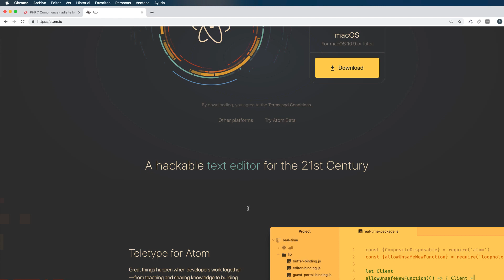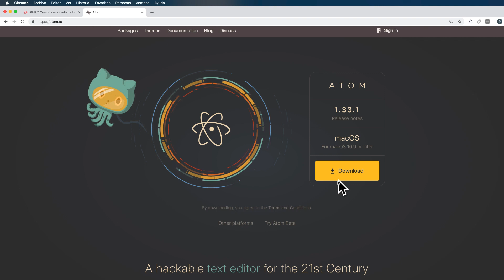🐘 Curso de Php 7 Full - Instalar Atom⤵ #3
🐘  MASTERCLASS EN PHP 7 !
📡  IOT MASTERCLASS
🤖  MASTER EN ARDUINO
🧠  MACHINE LEARNING

PHP COMO NADIE TE LO EXPLICO 👨‍🎓👩‍🎓
Como nadie me lo explicó❓
Sin miedo a equivocarme, encontrarás en este curso una manera particular de aprender.

NO GENERA SOMNOLENCIA 👌
💯% práctico.
Sin clases teóricas aburridas.
Con ejemplos que podrían ser aplicaciones reales (nada de ficción que en la realidad no serviría).

Con particular orientación al emprendedor.

En este curso, aprenderás a desarrollar sitios web dinámicos. En otras palabras, aplicaciones web que serán capaces de almacenar, procesar y devolver datos.

Para ello aprenderemos a programar desde CERO.

Conoceremos las bases de HTML, herramienta fundamental para que nuestro desarrollo pueda tener un "aspecto" determinado.

HTML nos permitirá crear todo lo que "vemos" en nuestra aplicación. Texto, imágenes, videos, colores etc.

Luego con este potente lenguaje de programación, PHP, desarrollaremos el backend, lo que sucede por detrás. Haremos toda la lógica que controla nuestra aplicación web.

Y por supuesto, para que los datos generados o ingresados por usuarios no se pierdan y podamos acceder a ellos en instancias posteriores, nos apoyaremos en  Mysql, el motor de base de datos más popular.

Solo por citar algunos sitios populares desarrollados con PHP:

✅ Udemy
✅ Wikipedia
✅ Baidu
✅ Yahoo!
✅ Flickr
✅ Wordpress
✅ Mailchimp
✅ LAD Bible
✅ Birchbox
✅ SeatGeek
✅ Fotolia
✅ Flipkart
✅ Digg
✅ iStockPhoto